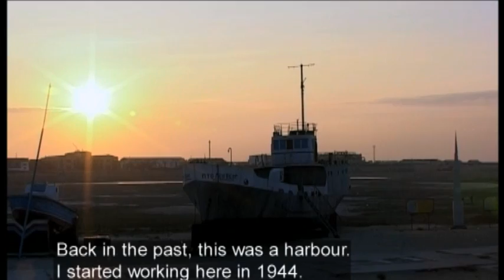A Predictable Catastrophe - the history of the Aral Sea, an excerpt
The Aral Sea in Central Asia was once the fourth biggest inland sea in the world. But a mastodon of a vision took form: water from the Sea was to transform the never-ending desert steppe into blooming fields of cotton. But the vision had a serious impact on the surrounding communities.
The documentary is part of the international awarded series "Late Lessons from Early Warnings" which explores  how we have been able to respond to warnings about the hazards posed by some of the greatest technological innovations of the last century.
We have not always been that successful.
Directed and produced by Jakob Gottshau, Express TV Production
Photography: Michael Daugaard
Film Editing: Jesper Osmund
Narration: Brian Patterson
Year of Production: 2006